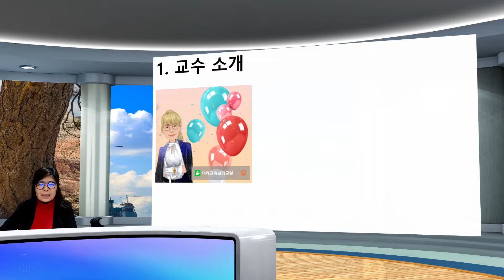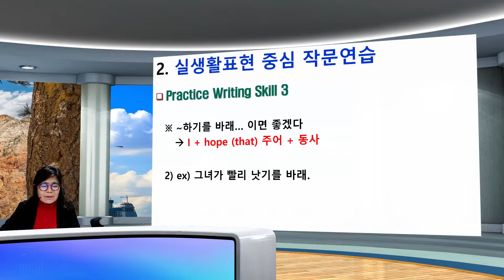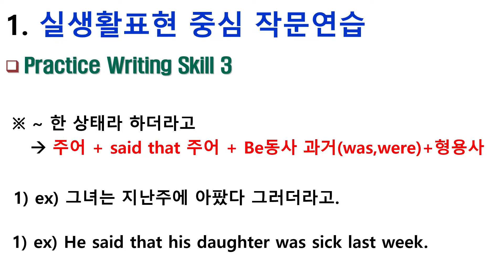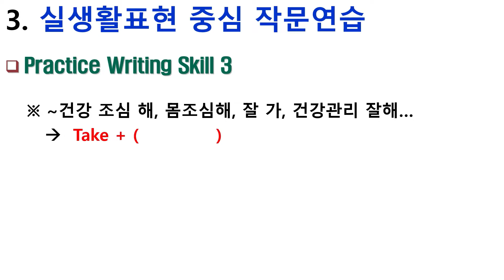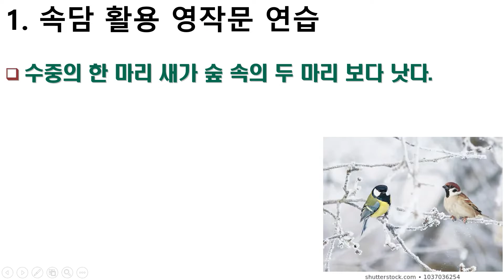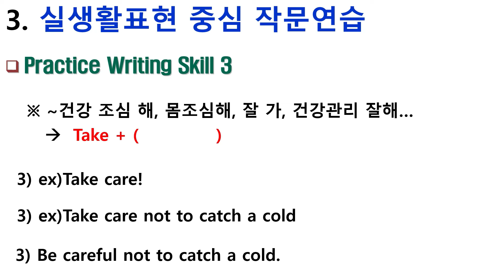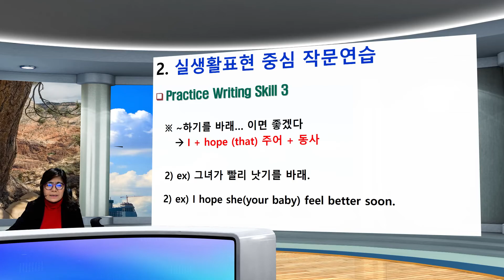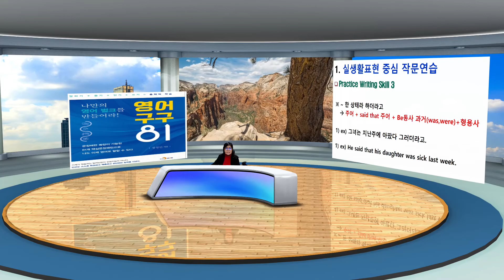WS3실용영작문